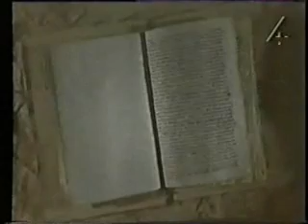Eden&Cruz ..First kiss !!!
Eden&Cruz 1985...Con todo mi cariño para mi gran amiga Eva..esta escena es una de nuestras favoritas...